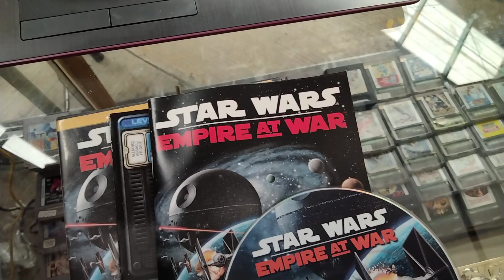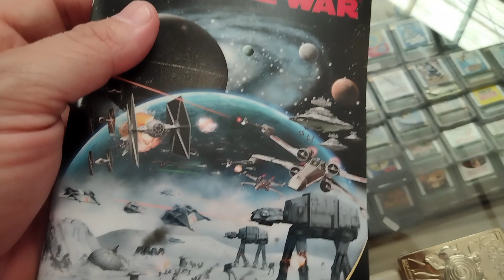Star wars empire at war PC